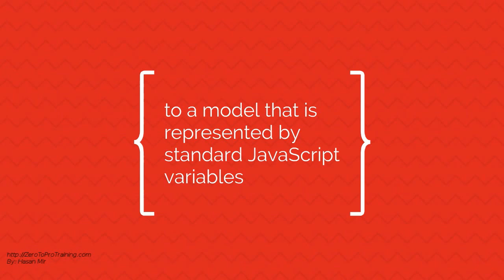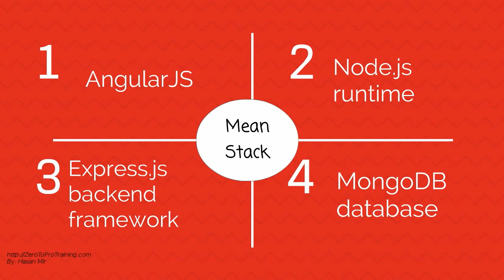What is AngularJS?